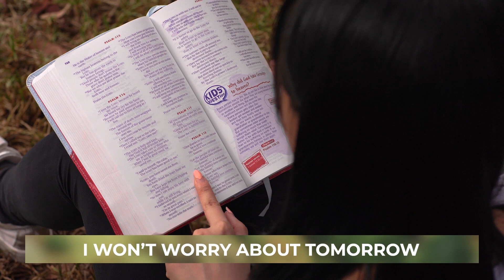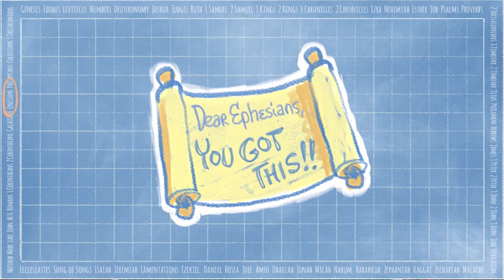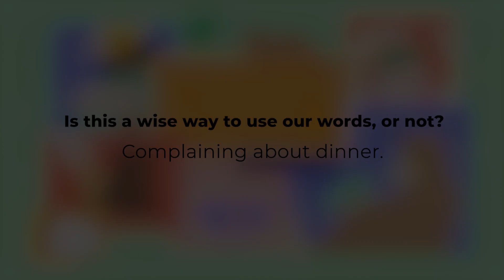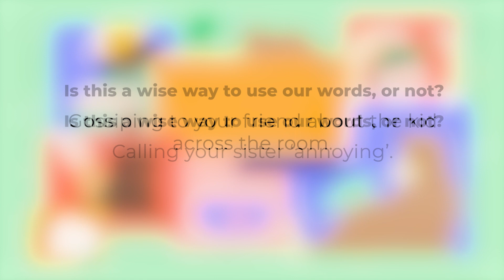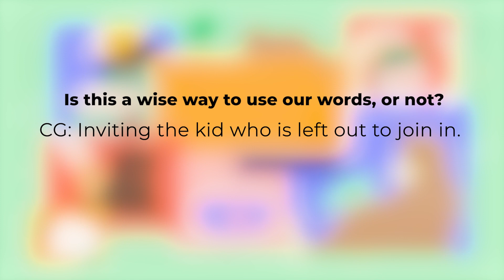Use your words wisely | Crossway Kids Online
Crossway Kids Online Description

Join us weekly on Saturdays.